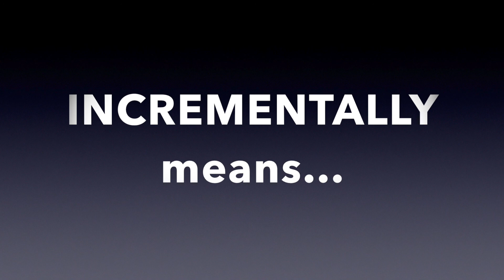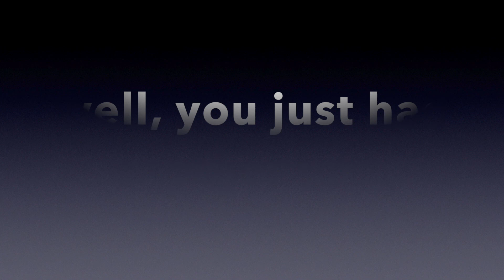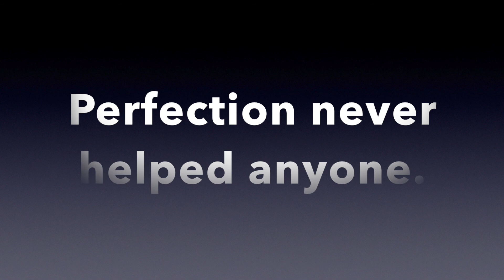BAAY- ELECTRONIC PERFORMERS JUNIOR REHEARSAL VIDEO TWO